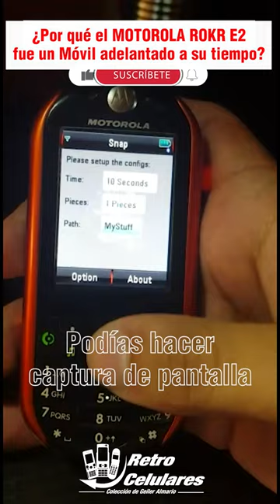Móvil Pre android adelantado a su tiempo, Motorola Rok E2 de 2006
Motorola V3 renovado-desbloqueado:

Motorola K1 renovado-desbloqueado

kit Herramientas para Celulares:

Juego de destornilladores Completos de celulares:

Vidrio 3d para varios google Pixel:

Vidrio 3d para Google Pixel 2xl

Projector de tiro corto en Xiaomi 👇👇

Lampara para varios proyectores

Sony ericsson w380 libre

Nokia 3220

Teclado Retro Iluminado economico

funda hermetica para celular

El E2 se lanzó en enero de 2006. En lugar de iTunes , el teléfono viene incluido con RealPlayer , que admite una mayor variedad de formatos. También presentaba un panel de control de música en el lado izquierdo del teléfono. Los usuarios también pueden escuchar radio FM estéreo con Motorola Rokr E2. Al usar iRadio , los programas de radio FM también se pueden descargar en el teléfono a través de Internet, lo que permite a los usuarios escuchar la radio en cualquier momento. El primer lanzamiento público ocurrió el 22 de junio de 2006 en China.
Como un teléfono basado en Linux , la comunidad de código abierto desarrolló numerosas modificaciones en el software del teléfono, como banda cuádruple, EDGE y soporte para una tarjeta SD de 4 GB. [ cita requerida ] Algunos han overclockeado el procesador.

RETRO CELULARES

celulares viejitos
celulares clásicos